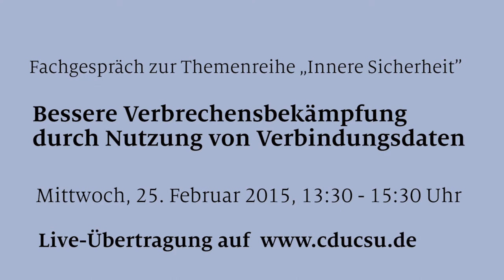Brauchen wir Verbindungsdatenspeicherung? Antwort dazu von Thomas Strobl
Die CDU/CSU-Fraktion im Deutschen Bundestag widmet sich im dritten Fachgespräch ihrer Themenreihe „Innere Sicherheit“ einem wichtigen Instrument der Verbrechensbekämpfung: der Nutzung von Kommunikationsdaten. Das Fachgespräch wird live im Internet übertragen.